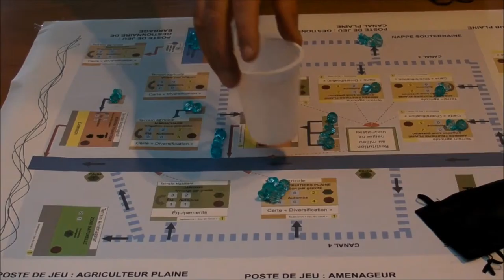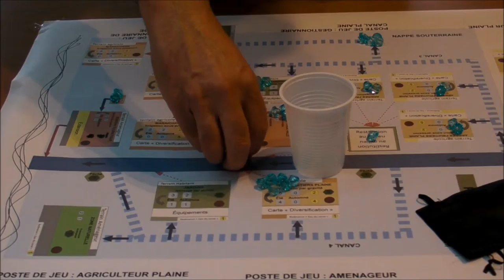Vidéo 9b - Circulation de l'eau Plaine 2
Cette video présente la circulation de l'eau dans la plaine (canal 4) ainsi que les restitutions au milieu naturel dans ce secteur.